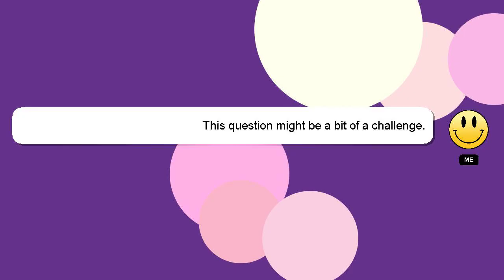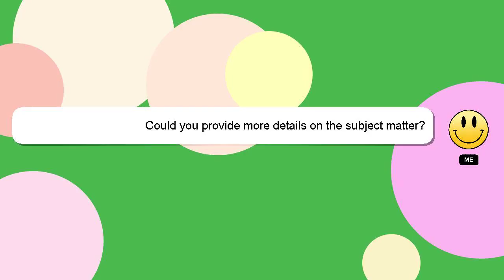How to export audio in adobe audition?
Let me give you a quick introduction about myself, Hi there, I go by the name of Delphi. I can help you find the answers you are looking for. - How to export audio in adobe audition?

A 'heart' from me will be given as a sign of appreciation for your answer.

*2 What we are experimenting :*